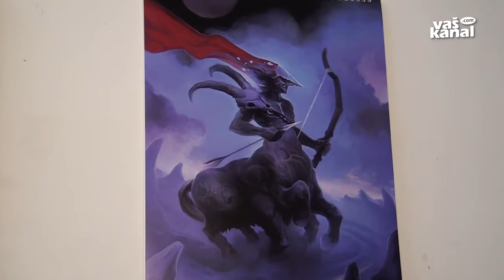Koledar Nejca Smodiša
NOVO MESTO - Ob desetletnici koledarja Darklines je novomeški alternativni umetnik Nejc Smodiš predstavil nov koledar za leto 2019, Dark Signs. V koledarju za leto 2019 gre za upodobitev horoskopa v digitalni tehniki risanja.